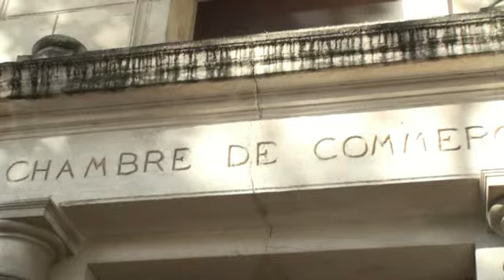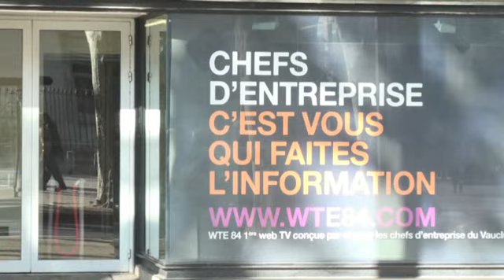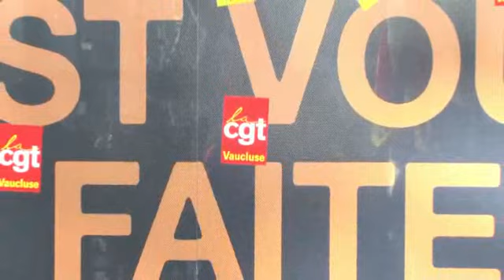Mur de la lutte contre mur de l'argent.mp4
La CGT a muré symboliquement la porte de la Chambre de Commerce et d'Industrie pour dénoncer les patrons qui nous font payer la crise alors qu'ils en sont responsables. Députés UMP ou Président de la CCI, il y a ce qu'ils disent en local pour plaire et ce qu'ils votent au National avec des conséquences sur l'emploi et le maintien des commerces de centre-ville.